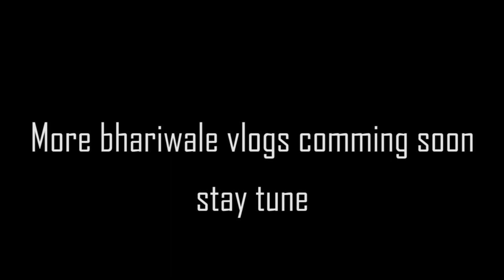Dhiraj in mumbai... :)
I went to Mumbai for my personal work. I could not able to make best vlog because I failed to do it.. But I promised Ill Upload more Bhari wale vlogs comming soon so please stay tune.

LIFESTYLE VLOGGING.
.Gears I used:-
redmi4
sjcam4000air
nikon 6300